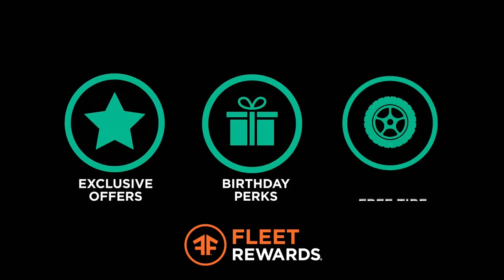Franklin Sabers at Oak Creek Knights | 2024 WIAA Football | Zaleski Sports